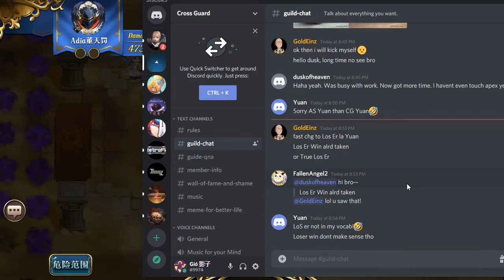Apex CN S5 playoff - iOS 2 - Semi final 1 - Adia董天罚 vs 驻马店拳王易建联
Match 1: Licorice vs Licorice
Match 2: old school Leonhardt
Match 3: Questionable sacrificed Deedlit for Rean's transformation?
Sorry, I forgot to record in-game sound, thus I'm using Music